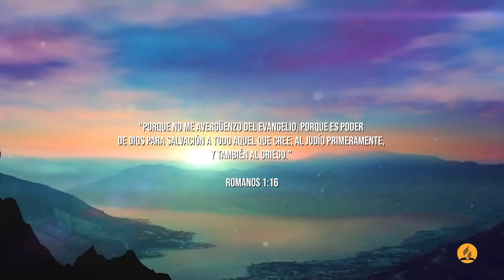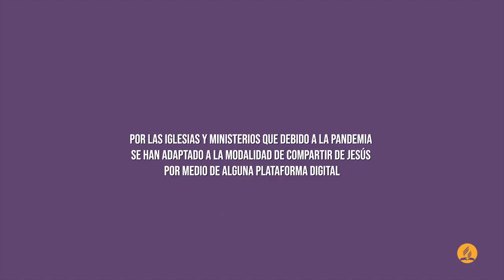100 Días de Oración Día 97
100 Días de Oración Día 97

Romanos 1:16 Reina-Valera 1960 (RVR1960)
El poder del evangelio
16 Porque no me avergüenzo del evangelio, porque es poder de Dios para salvación a todo aquel que cree; al judío primeramente, y también al griego.